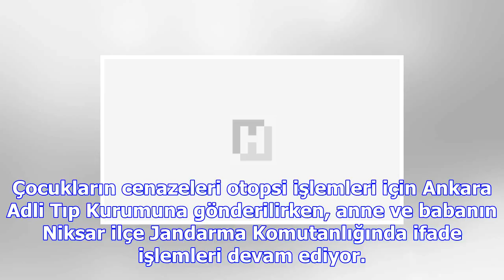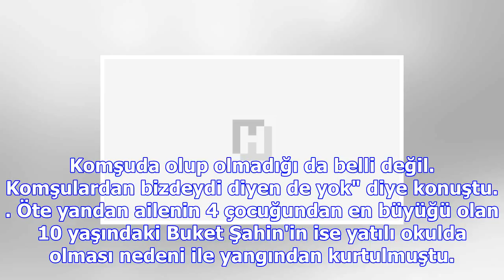Tokat'taki facia ile ilgili korkunç iddia!.. 'kapı üzerlerine kilitlenmiş'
Tokat'ın Niksar ilçesine bağlı Büyükyurt köyünde sobadan çıkan yangında 3 çocuğun feci şekilde can v...